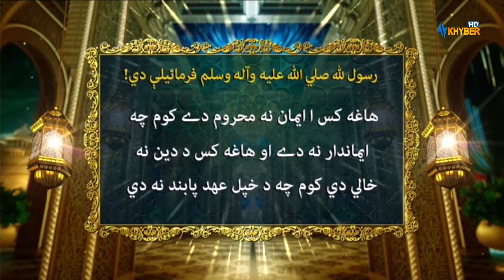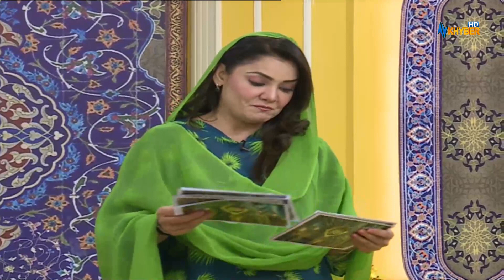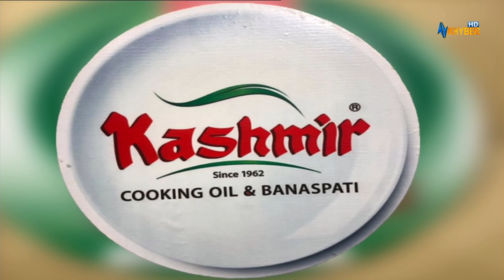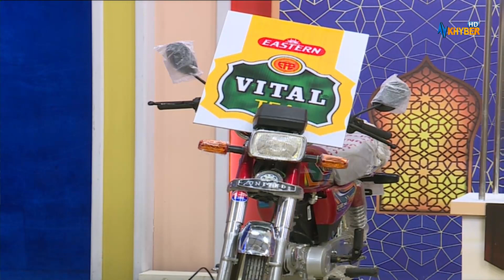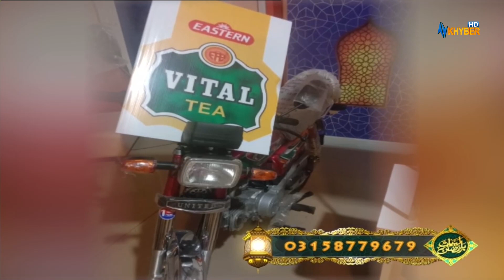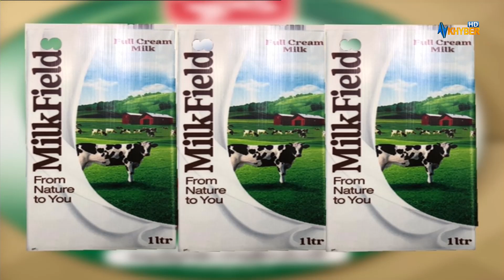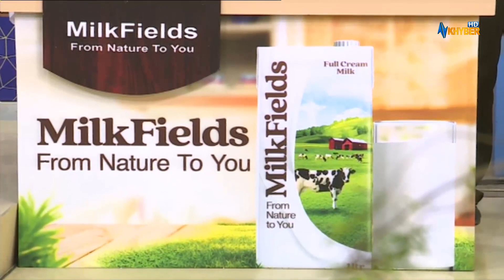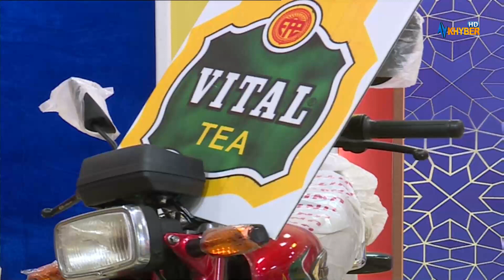Labaik Ya Ramzan | Ramzan Transmission | 23rd April 2022 | AVT Khyber